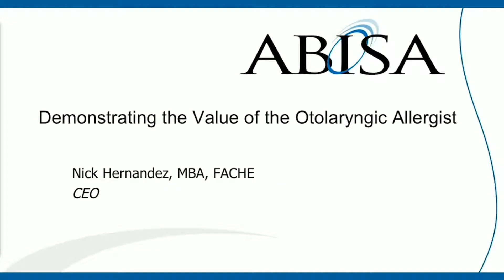Demonstrating the Value of the Otolaryngic Allergist - AAOA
PREVIEW - Demonstrating the Value of the Otolaryngic Allergist, presented at the 2018 AAOA Annual Meeting in Philadelphia by Nick Hernandez, MBA, FACHE, CEO/Founder of ABISA, LLC. Introduction: Cecelia Damask, DO, FAAOA.

Focus: The healthcare and regulatory environment that physicians operate in is evolving rapidly. Reimbursement for physician services is changing, and compensation for employed physicians
is increasingly based on outcomes prioritized by the healthcare organization. In this environment, how can you demonstrate the value of allergy/otolaryngology services to your organization,
payers, referring physicians and the public? This keynote will explore ways the Otolaryngic allergist can begin meeting these challenges.

Note: The highlight videos feature individual presenters and their perspectives. Viewers are reminded each practice is responsible for confirming coverage, coding, and payment parameters for those payers that affect their practice. Nothing presented should be construed as AAOA policy or recommendations. They do not attempt to define a quality of care for legal malpractice proceedings. They should not be taken as recommending for or against a particular company or its products. They are not meant for patients to use in treating themselves or making decisions about their care. Advances constantly occur in medicine, and some advances will doubtless occur faster than these materials can be updated.

FULL VIDEO can be found in Resources section of your AAOA membership profile

Join AAOA to get FREE Registration for the AAOA Annual Meeting